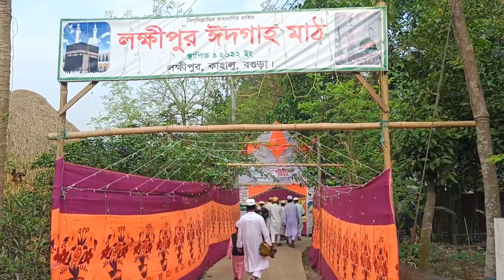ঈদ মোবারক ঈদের নামাজ পরলাম নতুন ঈদগাহ মাঠে